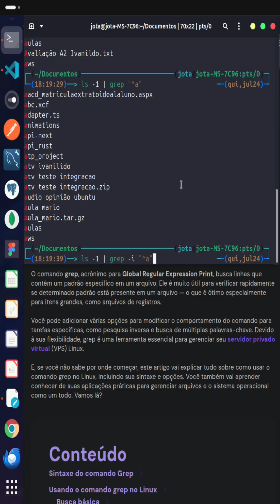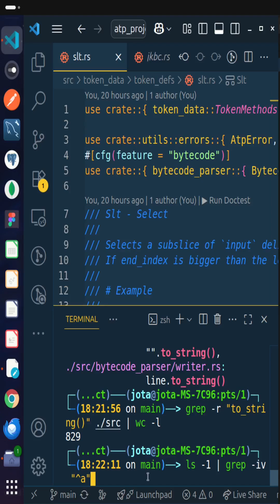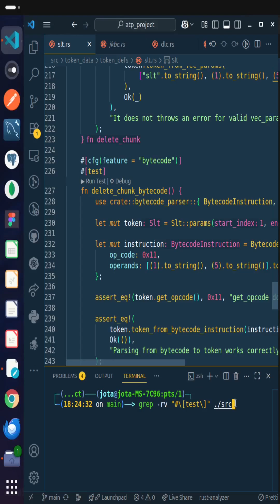Afinal, para que serve o COMANDO GREP no LINUX?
O grep é um comando extremamente importante para o Linux, ele é útil no desenvolvimento para Depurar código em grandes projetos por exemplo, já que você pode usar ele para encontrar todo o código que deve ser substituído no seu projeto. assim facilitando correção de bugs, renomeação de métodos, localização de trechos de código etc!